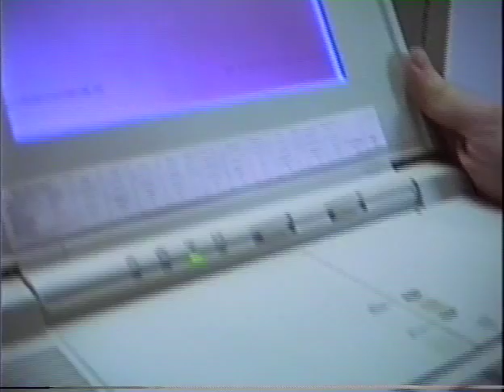1991 Thanksgiving and December with Manya 1992:01:11